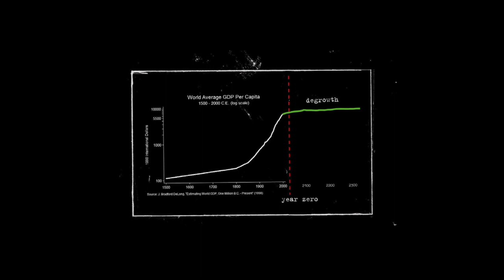Mindbomb - Buying Nothing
Kalle Lasn on the origin and spread of the Buy Nothing Meme. From Buy Nothing Day to Buy Nothing groups and beyond.